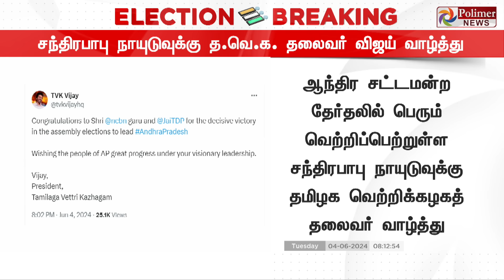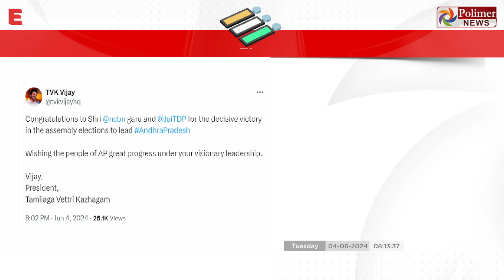ELECTIONBREAKING || சந்திரபாபு நாயுடுவுக்கு தமிழக வெற்றிக்கழகத் தலைவர் விஜய் வாழ்த்து..!!